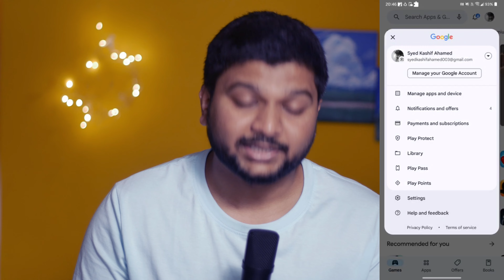ಯಾಕೆ ಹೀಗಾಗುತ್ತೆ? | whatsapp not downloadng from playstore kannada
In this video i have discussed about how to fix apps not getting download problem in kannada or whatsapp not installing from playstore something went wrong and how to update apps from play store easily

apps not downloading problem
apps not updating from play store
whatsapp not downloadng from app store
apps not updating in google play store
can't download apps from playstore
can't update apps from playstore
can't download whatsapp
can't download facebook
can't download instagram
google play store app not downloading problem
can't install whatsapp messenger error
apps not working in android
apps not opening in android
apps download agtilla
can't install whatsapp messenger samsung
can't update whatsapp messenger
can't install whatsapp business
whatsapp download problem in kannada
whatsapp install pending problem kannada
whatsapp not installing from playstore something went wrong
playstore apps not installing
I can't install apps from playstore
I can't download apps from playstore

 Primary Mic
 Secondary Mic

I appreciate your support and can't wait to connect with you!

Tantralogy - ಕನ್ನಡ ಟೆಕ್